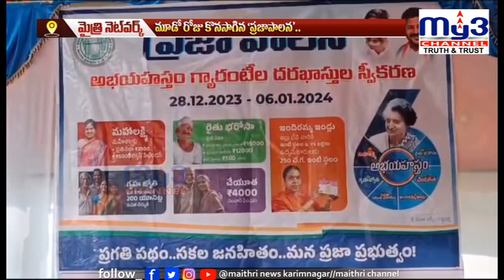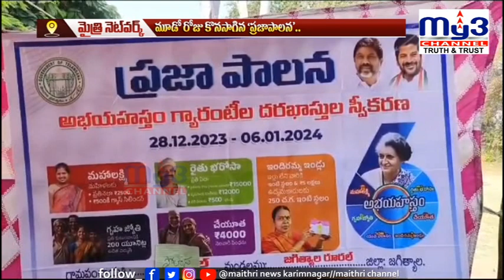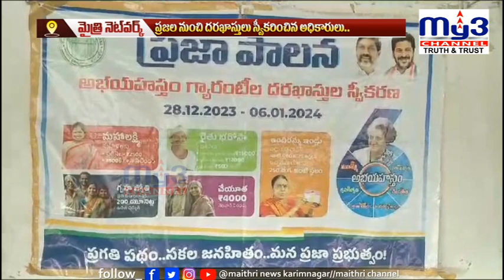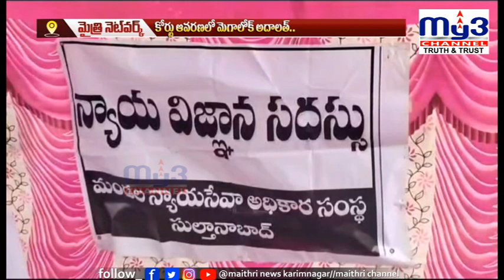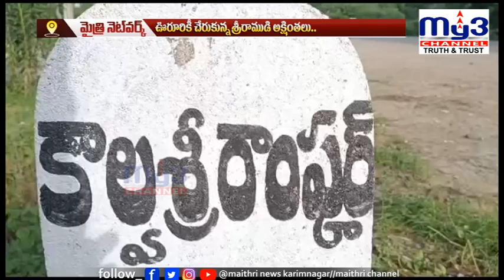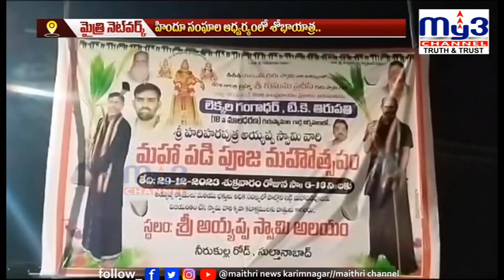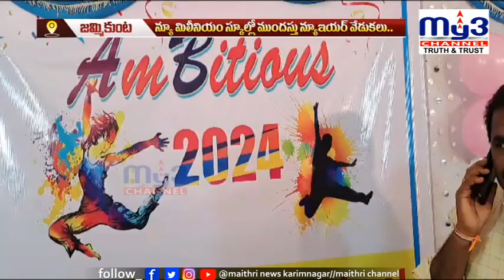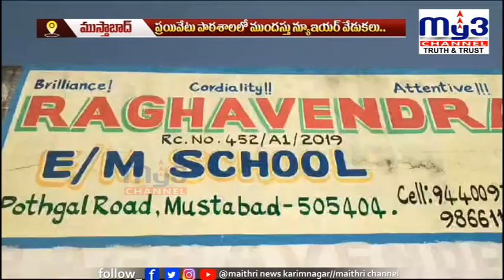MY3NEWS 30-12-2023 7PM|| Full Bulletin